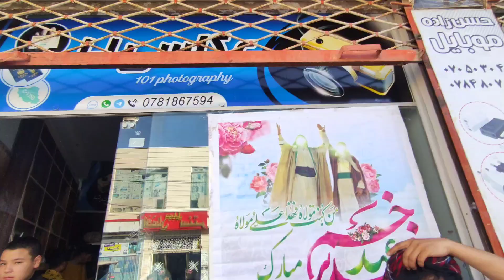پرشکوه‌ترین عیدغدیر در جبرئیل هرات Eid Ghadir in Jabriel Herat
با شکوه‌ترین عید غدیر در جبرئیل هرات